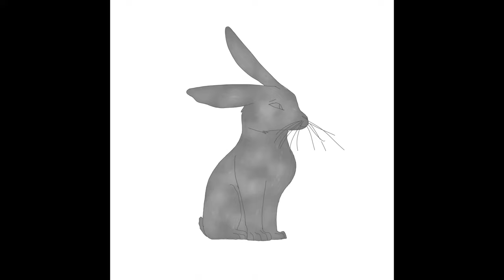Ashfall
Fun Fact:
Did you know? Rabbits aren’t rodents
their lagomorphs! Whole different
order (taxonomy)!